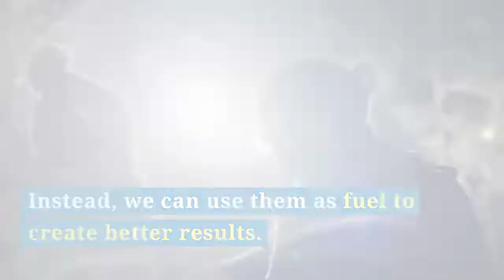[1-Minute Video] 5 Ways to Easily Turn Adversity into an Advantage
5 Ways to Easily Turn Adversity into an Advantage!

The ability to turn adversity into an advantage is a quality successful people have. It’s also a quality that can be developed.

In this 1-minute video, learn five things you can do whenever you’re facing an adversity, so you can turn it into an advantage.

TAKE YOUR LIFE TO THE NEXT LEVEL!

Do you want to have greater clarity so that you can accelerate your breakthroughs and create more success?